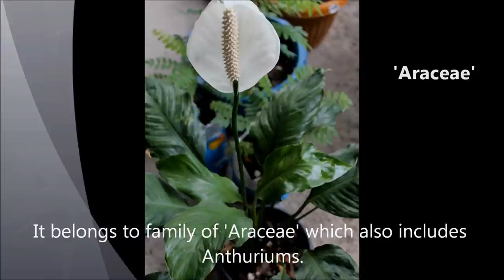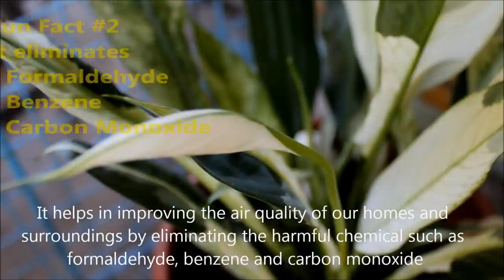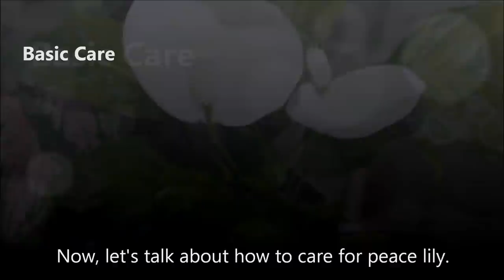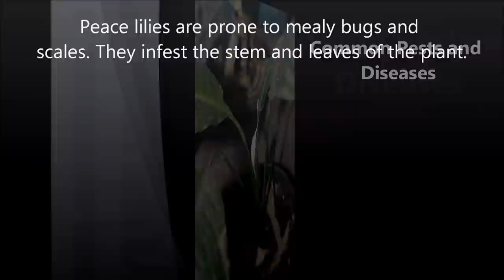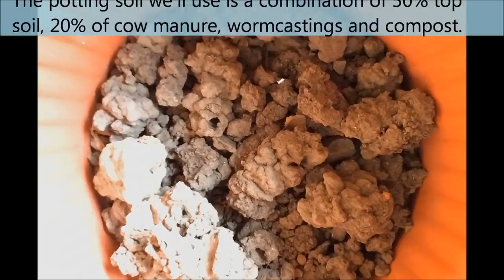Paano Alagaan ang Peace Lily Plant + Facts and Propagation (Care for Peace Lily- W/English Sub)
Hello, Green Fingers!

Kamusta po kayo? Sa video na ito, i-feature natin ang isa sa pinakamagandang houseplant. Ito ang Peace Lily or kilala din bilang Spathiphyllum. Nirerecomenda ng NASA na mag-alaga ang mga tao ng halamang ito dahil na din sa kanyang air-purifying qualities lalo ngayon na laganap ang air pollution.

Mapapanood din ninyo kung paano ito i-propagate at i-maintain para naman maging healthy ang halaman at mamulaklak. Paki-click na din ang bell icon para ma-notify kayo sa tuwing may bago akong video. Maraming salamat po sa panonood! Happy gardening at ingat po kayo! Stay healthy! :)

(How have you been? On this video, we'll feature one of the most beautiful houseplants. It's the Peace Lily or also known as Spathiphyllum. NASA recommends to grow and have this plant because of its air-purifying qualities especially now that pollution is getting rampant.

You'll also learn how to propagate and maintain this plant so it would become healthy and produce lovely flowers. Happy gardening and take care! Stay healthy!

1. Room for Two by Dan Lebowitz
2. English Country Garden by Aaron Kenny